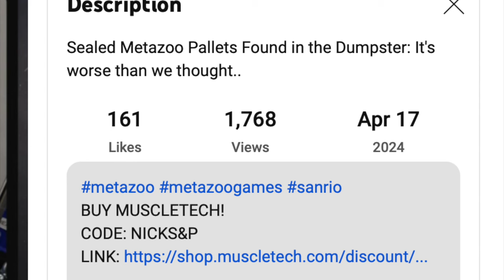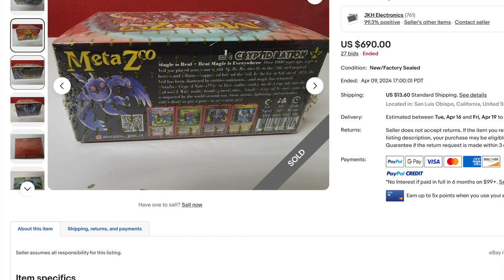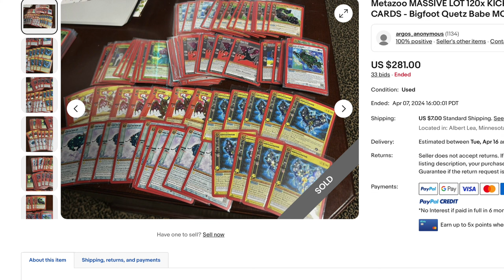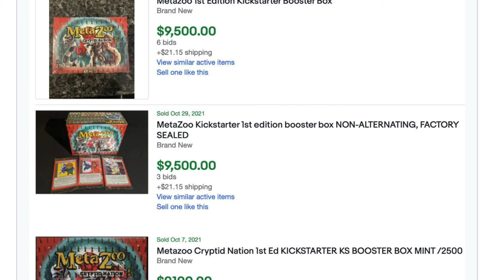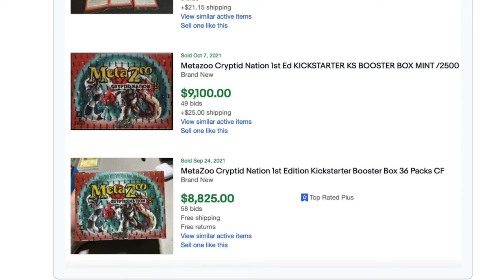Alpha Investments MetaZoo Cards are a Dumpster Fire Investment